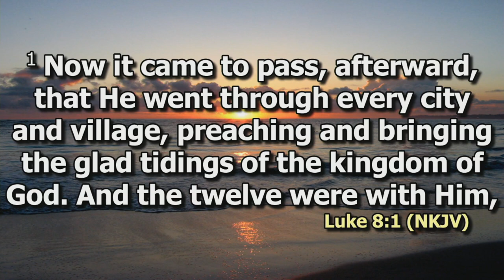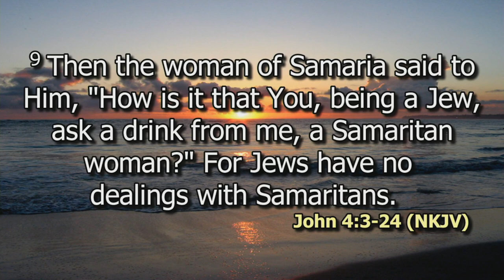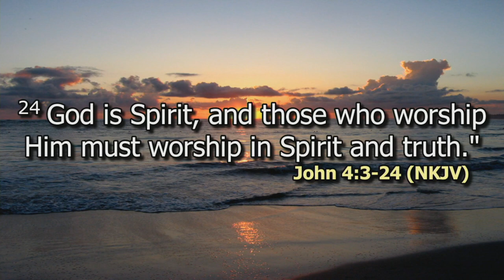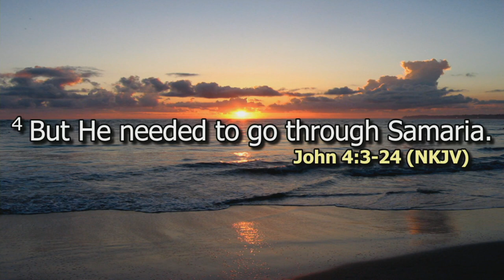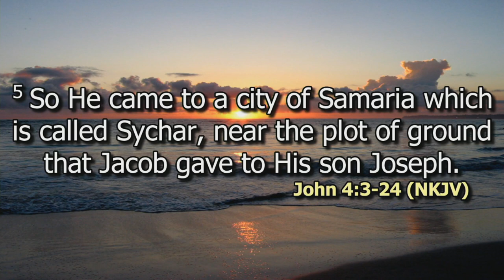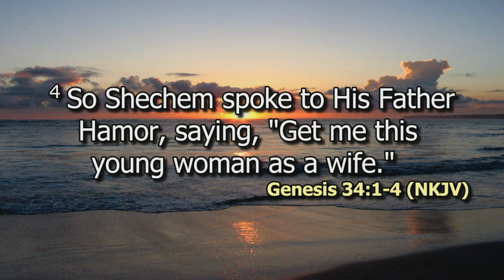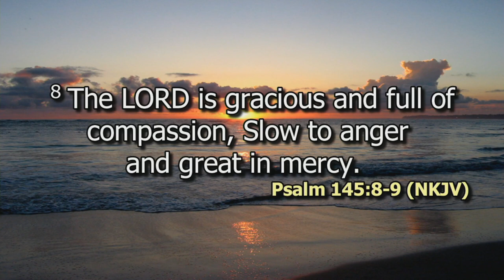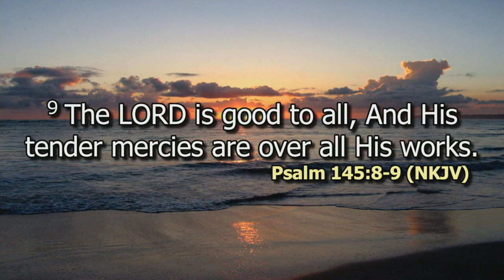Restoration & Redemption | Rev. Millicent Kaunda | SWC | DCIKZ